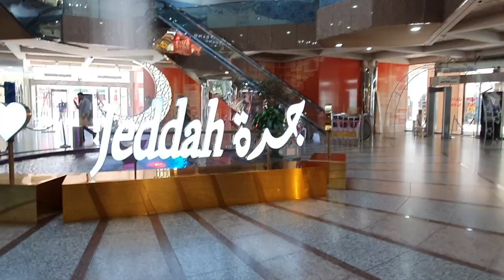Am vizitat Moscheea lui Bin Laden in Arabia Saudita!!!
Am vizitat Moscheea lui Bin Laden in Arabia Saudita!!! Mohamed Bin Laden nu Osama Bin Laden. ;) Am luat la pas orasul vechi Jeddah, am vazut Poarta Makkah, locul de unde se pleaca in pelerinaj spre Meca, Am reusit sa anulez biletul de autobuz si sa iau bilet de avion pr Tabuk.